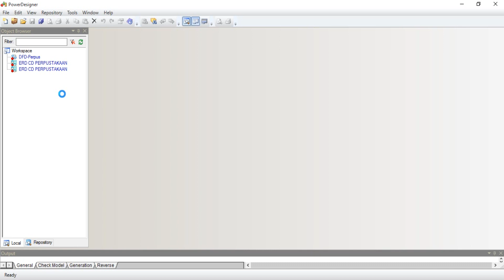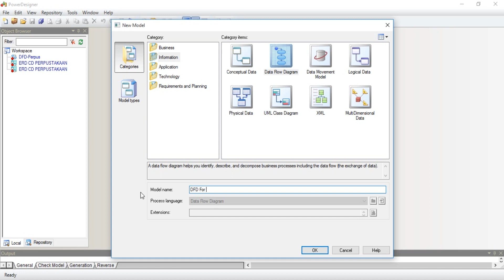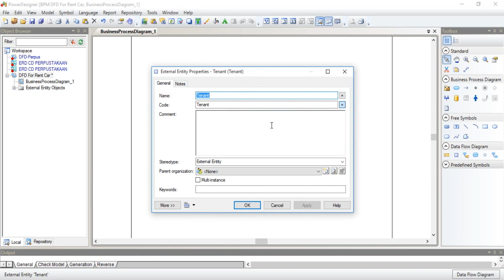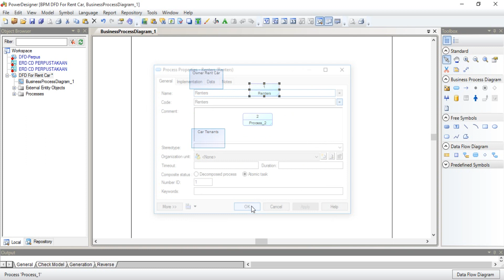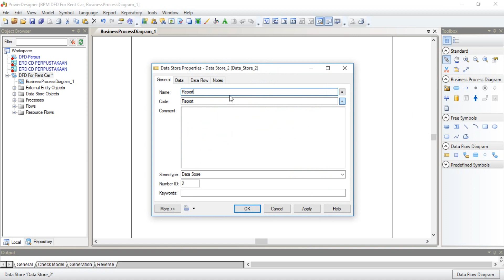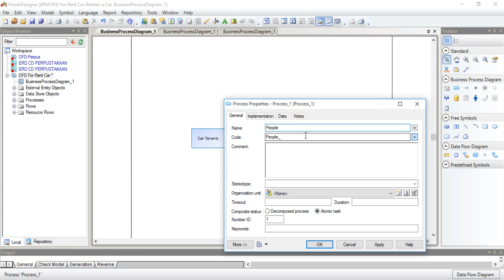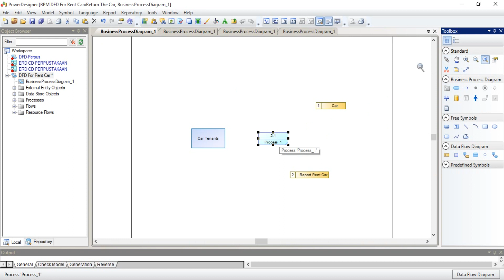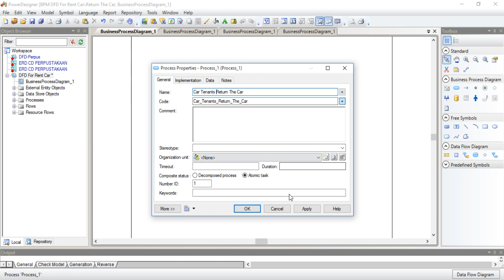How to Make DFD Level 0 and Level 1 in Power Designer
Tutorial How to Make DFD Level 0 and Level 1 in Power Designer.